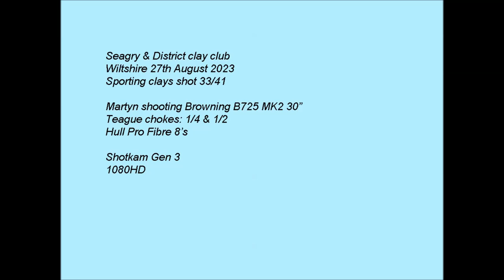Browning B725 MK2 sporting clays Shotkam Seagry & District club, 27th August 2023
Watch in HD, use the cog to select 1080HD. Increase speed to 1.5x for closer to real time if you wish. Martyn shooting 33/41 clays. Browning B725 MK2 using Teague chokes & Hull cartridges.

Gun: Browning B725 MK2 30" sporter
Chokes used in this shoot: Teague: 1/4 & 1/2
Cartridges: Hull Pro Fibre 8's